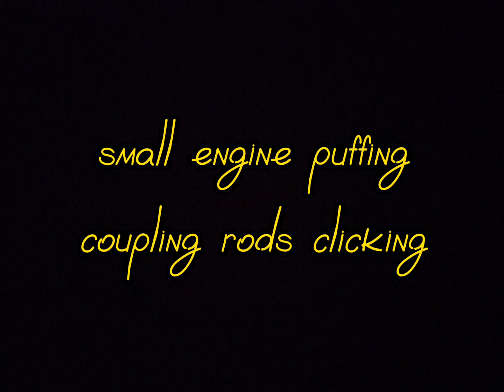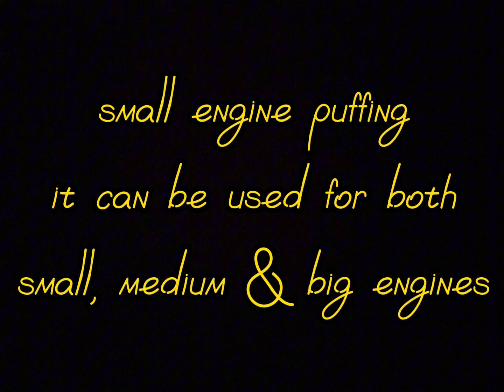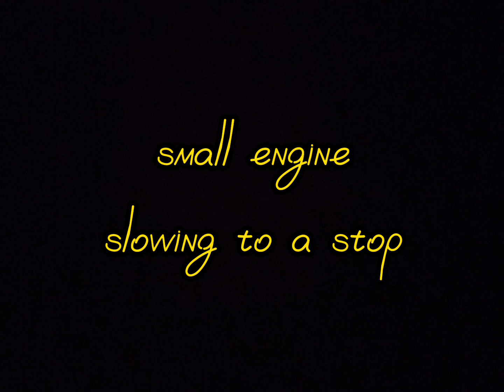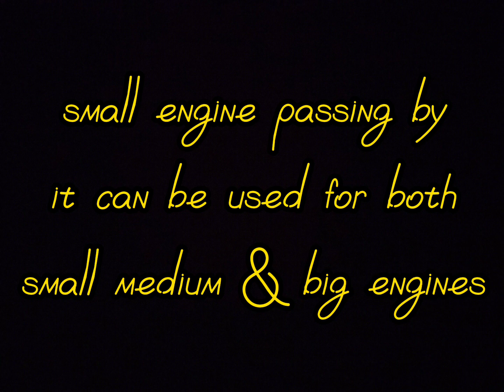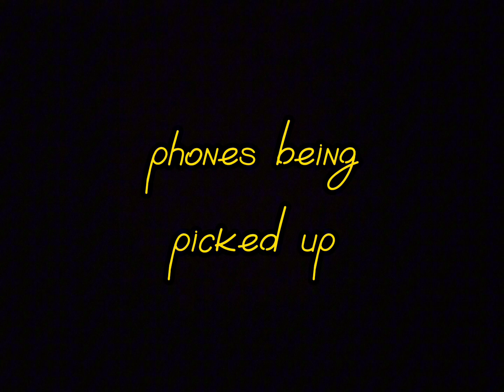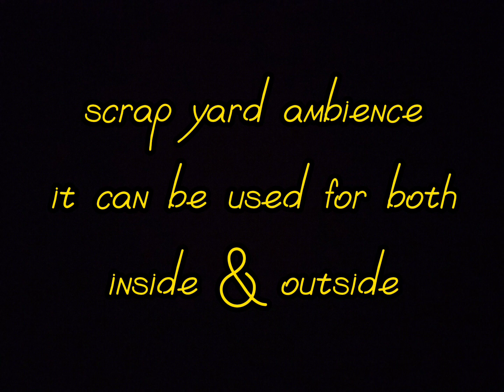todos los efectos de sonido de Thomas y el ferrocarril mágico REMASTERIZADO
esta es una remasterización de mi video antiguo esta vez recogido y aumentado

último video del 2023